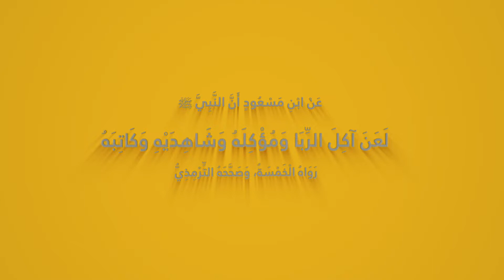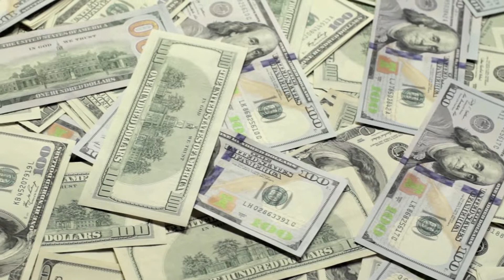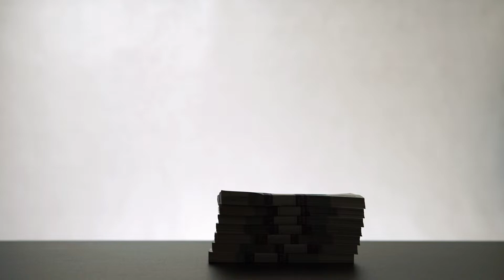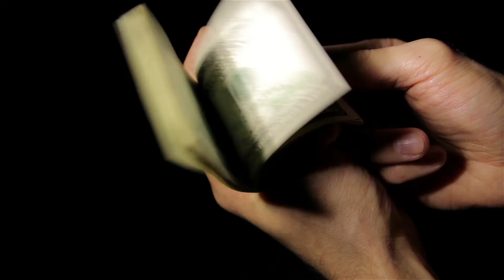วันละหะดีษ | อาจารย์สุธรรม บุญมาเลิศ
วันละหะดีษ | อาจารย์สุธรรม บุญมาเลิศ | การยุ่งเกียวกับดอกเบี้ย
-พบกับวิถีชีวิต และแบบฉบับของท่านนบีมุฮัมมัด(ซ.ล.)
กับอาจารย์สุธรรม บุญมาเลิศ ที่จะมาถ่ายทอดเรื่องราว
แบบฉบับของท่านศาสดากัน